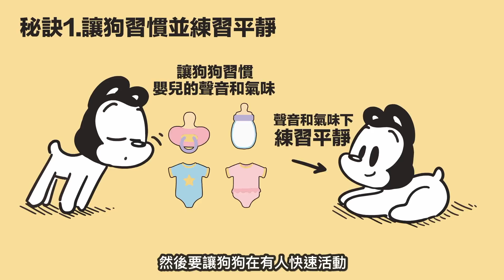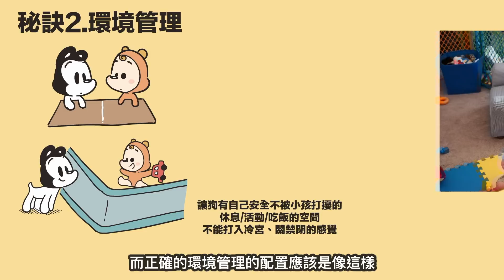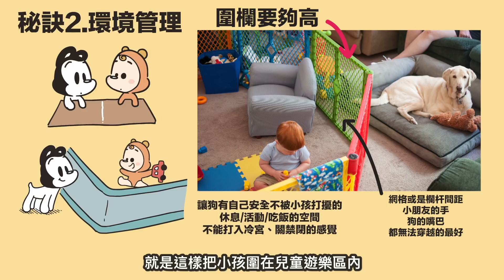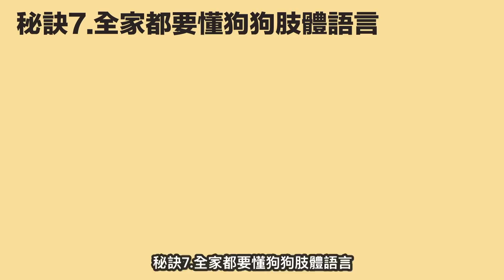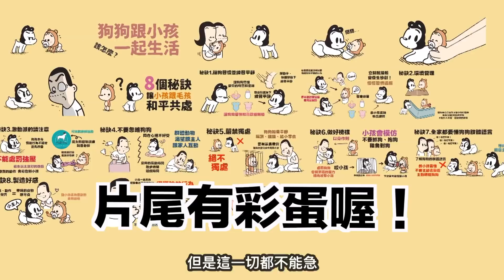狗與鹿 ｜8個秘訣讓小孩跟毛孩一起和平共處、快樂長大 | 狗狗暖知識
我的女兒漢堡妹被Emma咬臉差點毀容了！！！
網路上有很多狗狗跟小孩
相親相愛窩在一起的照片
讓很多人覺得溫馨溫暖
但是
這是個天大的誤會啊！
也就是因為這個誤會
讓我的女兒漢堡妹被Emma咬到差點毀容
才讓我開始去研究了解
原來當一個有狗狗的家庭
要迎接一個小孩新成員來家裡面一起生活之前
一定要了解並且熟知這一集的8個秘訣
才能讓小孩跟毛孩安全開心的一起生活成長喔！
這一集就讓我們來看看這些很重要的秘訣吧！